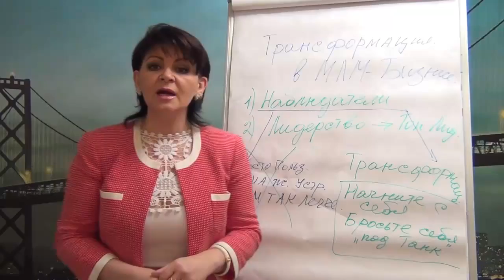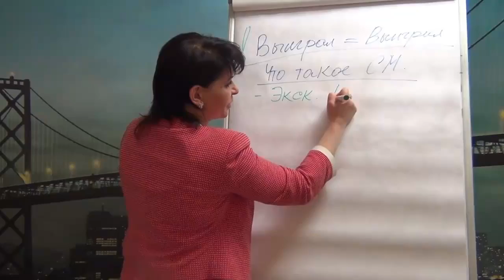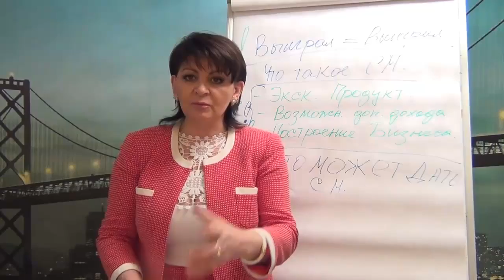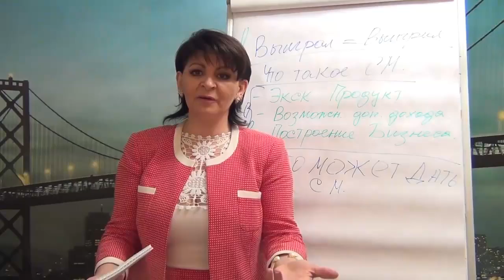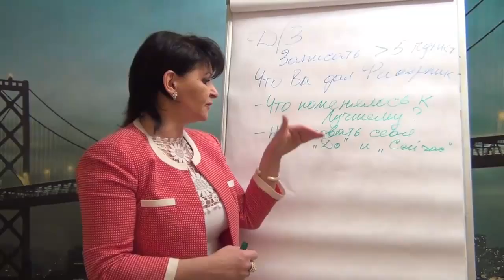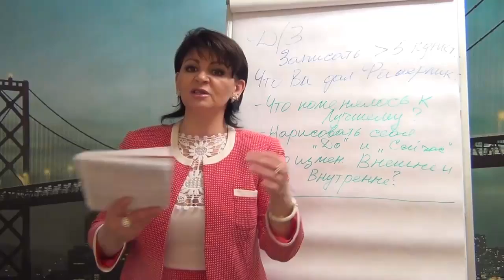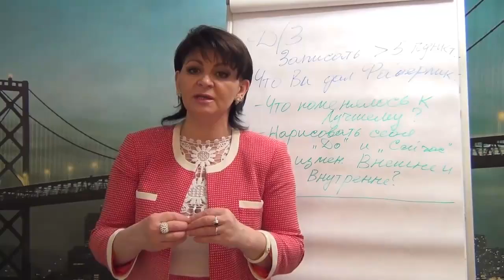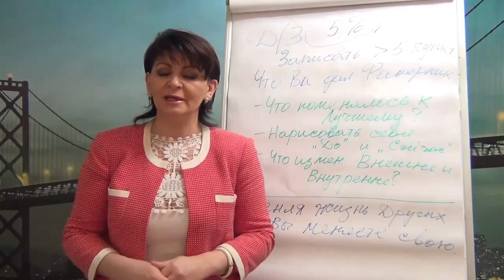Лидер МЛМ - Лидерство Начинается с Себя (2-я ступень Трансформации в Сетевом Маркетинге)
Лидер МЛМ - Лидерство Начинается с Себя  (2-я ступень Трансформации в МЛМ)

Это 2-й Урок из данной Серии... Остальные 5 Видео Вы найдете на данной странице

В 1-м Уроке  мы с Вами разобрали, что в Сетевом Бизнесе существуют 2 подхода к работе:

Ты либо Наблюдатель, либо Сетевой Лидер.

Надеюсь Вы проанализировали и осознали то, где именно находитесь в данный момент.

Если Вы “Наблюдатель” и не желаете ничего менять, а хотите оставить все как есть и не выполнять все бизнес процессы, которые делают Лидеры Сетевого Маркетинга.

- Отлично, это Ваш выбор. И это нормально.

Но если Вы определились, что хотите перейти из Наблюдательской позиции в Лидерскую… И все же соответствовать профессиональному званию - Сетевик...

То Вам необходимо провести внутреннюю трансформацию и работу над собой.

И в этом Видео-уроке я показываю, как Млм Люди берут на себя Лидерскую Позицию, чтобы вести свою команду к Успеху.

Только такие люди могут с гордостью говорить, что я "МЛМ Сетевик".

В нем я помогу Вам понять - какие  изменения произошли в Вашей жизни, с того момента, как Вы пришли в Сетевой.

И Вы получите домашнее задание на проработку и составление картины: Я “До” Сетевого Маркетинга и “Сейчас”.

Таким образом...

Я покажу Вам, как это можно использовать при Переговорах в Рекрутинге и обучении своих Консультантов (Менеджеров Сетевого Бизнеса).

А так же... Я расскажу Вам о том, как МЛМ бизнес
может стать мощнейшей площадкой для Вашего Развития и Внутреннего роста...

Плюс мы разберем то, что нужно делать, чтобы запустить маховик Вашего изменения и внутреннего преображения, как это делают все Лидеры Сетевых Компаний.

Поэтому не теряйте ни секунды и переходите к изучению сегодняшнего Видео Урока.

Если Вы все же хотите стать Лидером МЛМ Бизнеса, Вам необходимо трансформироваться.

P.S. А уже в следующем уроке я расскажу как, трансформируя жизни других людей Вы преобразите свою собственную.

Никакой воды, только самые сильные наработки из собственной практики, как Вы можете стать Лидером Сетевого Бизнеса.

Все остальные 5 Видео из этой серии Вы найдете на данной странице

А так же, если Вы хотите понять, как строить МЛМ Бизнес через Интернет, смотрите здесь, как мы работаем

Если Вы хотите вступить в мою Команду в наш Интернет Проект Faberlic Project, смотрите на нашем проектном сайте, как это можно сделать

С уважением, Татьяна Курячая